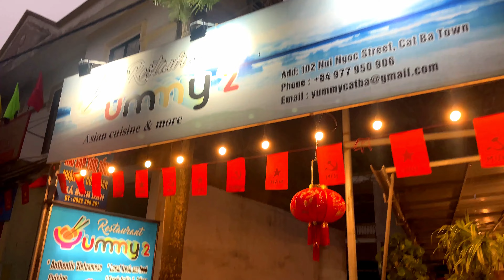Vivir por $11 en el país más barato del mundo | VIETNAM 🇻🇳 4K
En este episodio 6 de la Serie de VIETNAM 🇻🇳  decidimos aceptar el desafío de vivir en la hermosa isla de Cat Ba por 11 dólares para 2 personas. Espero que les guste!

💪🏼 También podes hacerte miembro y acceder a contenido exclusivo y antes que nadie acá:

✅ Querés apoyarme un poquito más? Hacé click en el siguiente enlace y podes regalarme todos los cafes que tu corazón desee ;) Me ayudas a seguir costeando los gastos mientras trabajo en los videos: